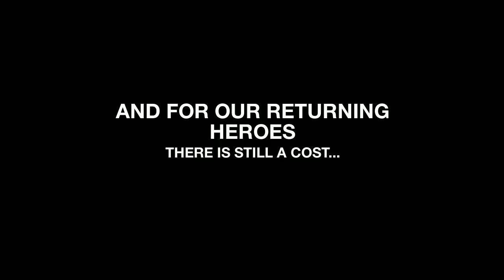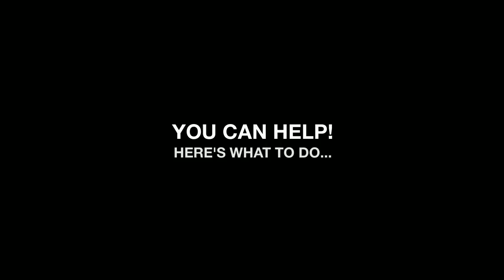BREAK THE STIGMA - WORK4PTSD Promo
Learn about our free online discussion on breaking the stigma and supporting veterans with PTSD in the workplace and their employment journey.